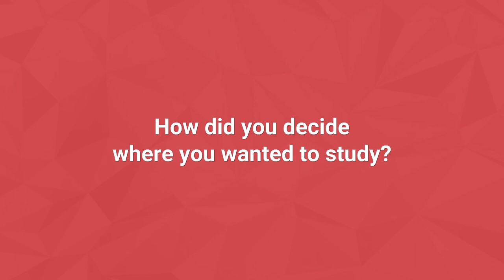The Value of a Gap Year - Vatsala Kalani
In this video, Vatsala describes her journey while applying to colleges in the US.

The Red Pen is an independent education consulting company, advising applicants who seek to study abroad at the school, university or postgraduate levels. We also assist high schools in developing student-focused, scalable university counselling infrastructure.